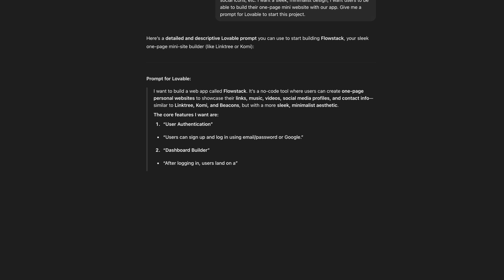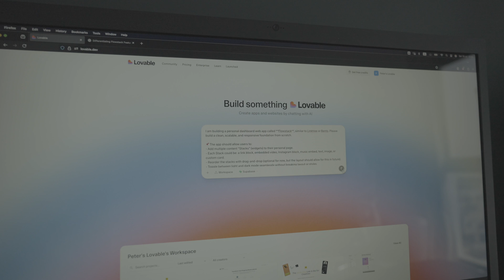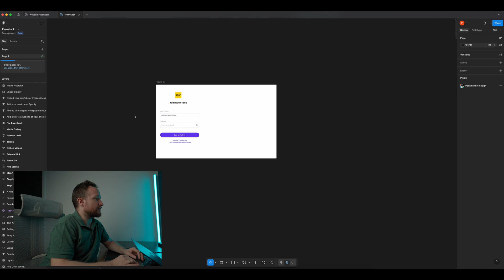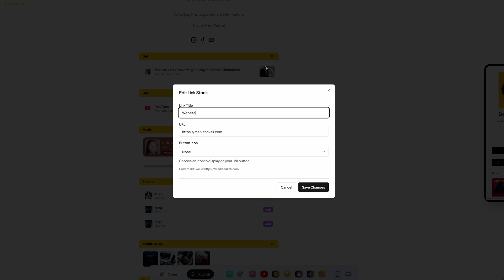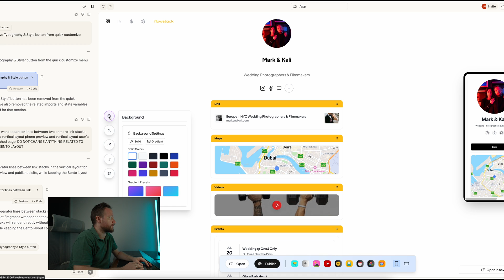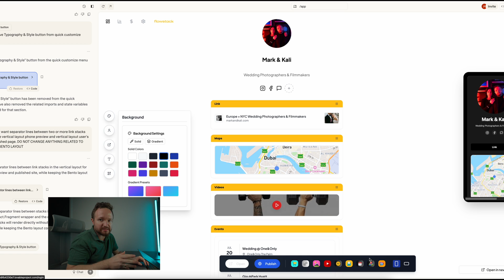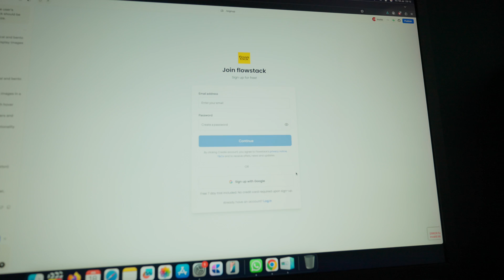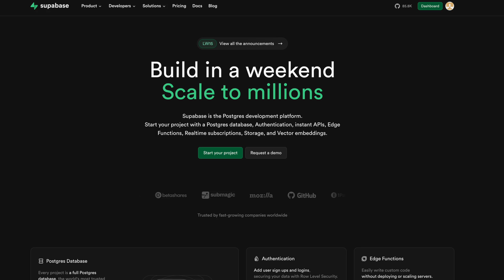I Built An App with AI in 60 Days. How Much Money Did it Make?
I have zero experience building apps, I have no knowledge of coding or software development, but I like designing stuff so I thought I'd give it a shot. This is the real, raw experience of building apps with AI, not some YouTube guru fever dream.

00:00 - Vibe Coding
00:52 - My App
01:39 - The Build (Part 1)
02:04 - The Problem with AI
03:09 - The Build (Part 2)
05:20 - Problems Arise
07:49 - Security Problems
08:42 - How Much I Spent
09:43 - Marketing
11:18 - What's Next?